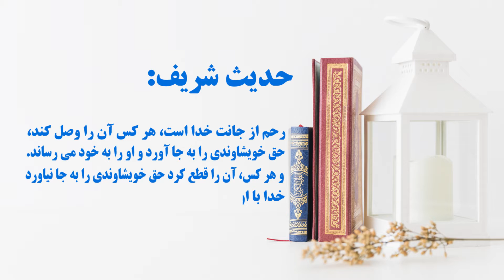Hadith Rooz S1-E34 | ! حدیث روز - قطع رابطه خداوند | Resalat Video